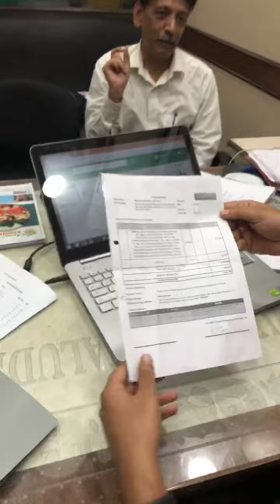40 KVA DIESEL GENERATOR SET AVAILABLE DELHIWALA ABDULLAH